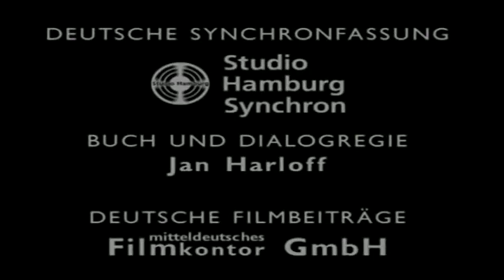☆ Teletubbies auf Deutsch ☆ Im Wildpark ☆ Cartoons für Kinder ☆ Ganze Folgen ☆